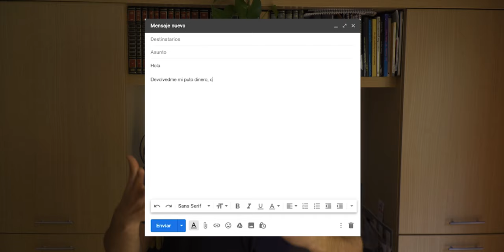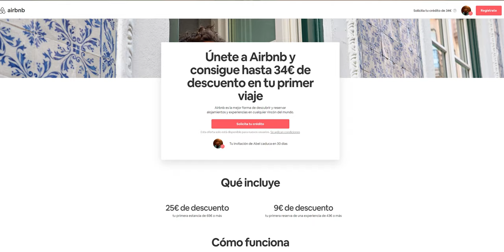QUÉ HACER SI CANCELAN MI RESERVA POR EL COR*NAVIRUS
coronavirus
covid-19
alojamiento cancelado
vuelo cancelado
reclamar